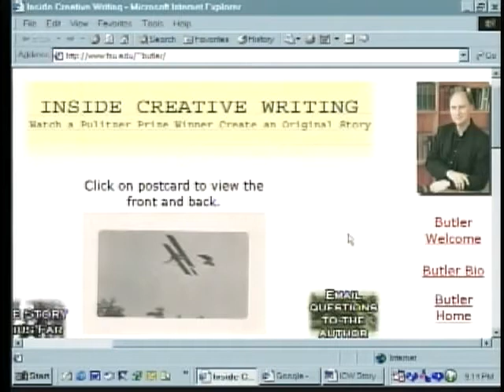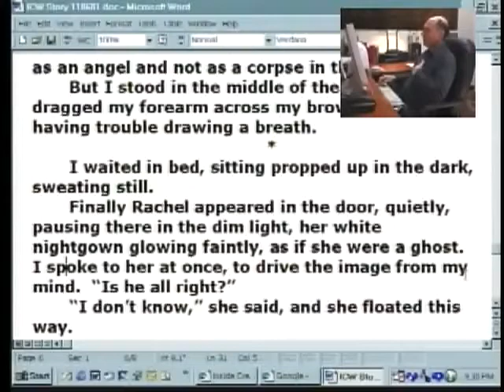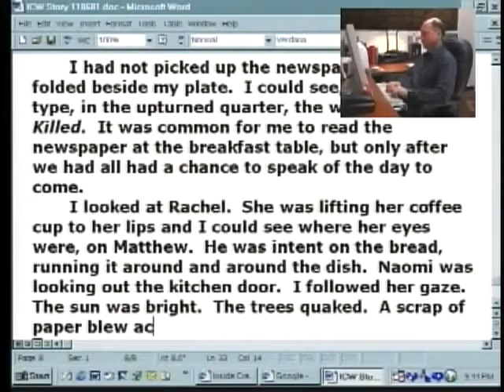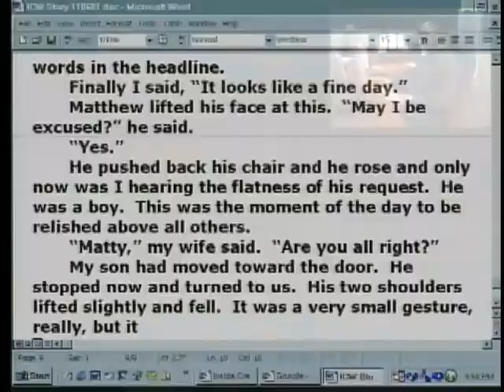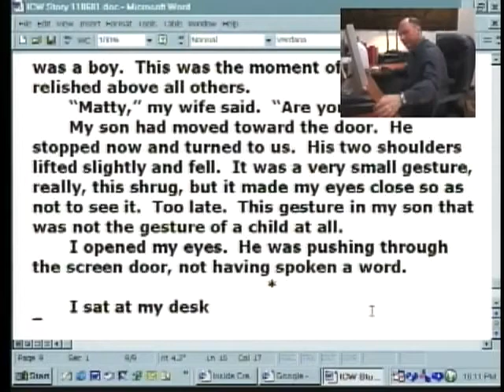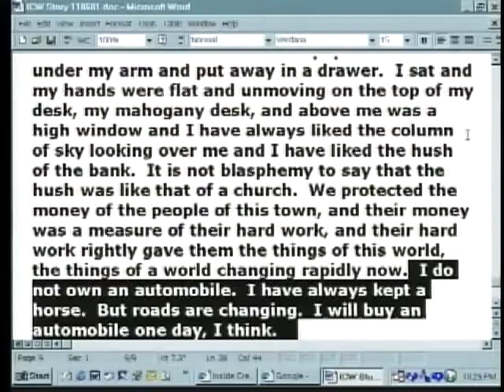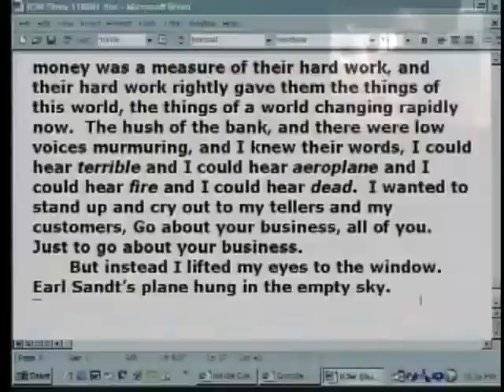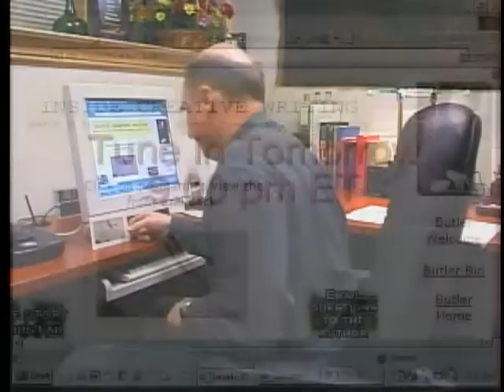Inside Creative Writing: Episode 7